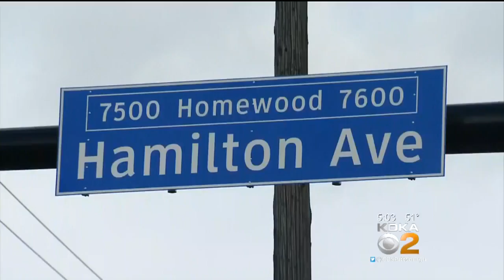Homewood Teen Shot While Heading To School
Pittsburgh police are investigating after a student was shot while heading to school Tuesday morning; KDKA's Bob Allen reports.